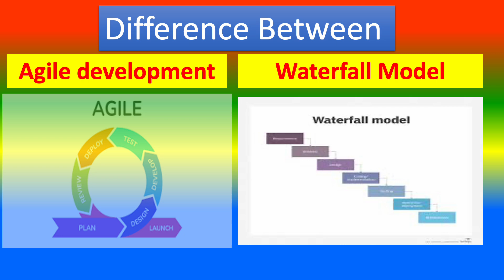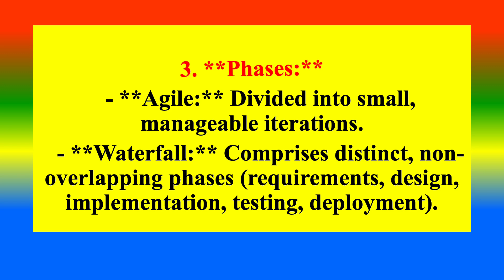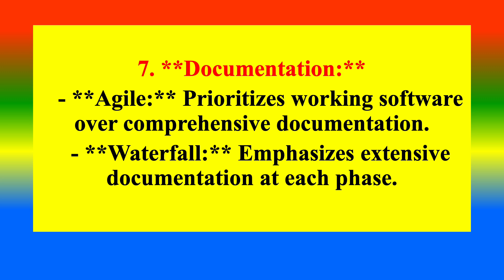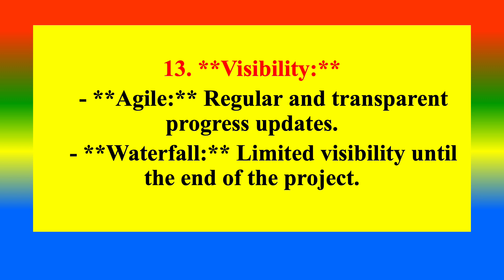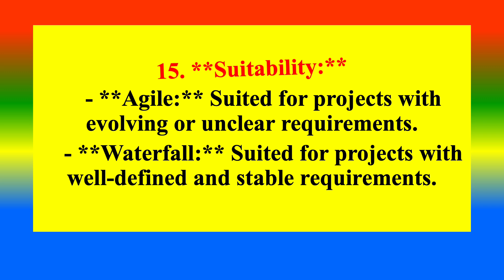Difference Between Agile Development and Waterfall Model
What is Agile Development   ?,
what is   Waterfall Model?,
what are the difference between Agile Development and Waterfall Model ?.